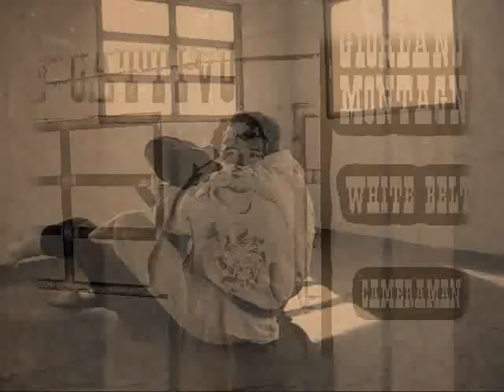Z Guard pass